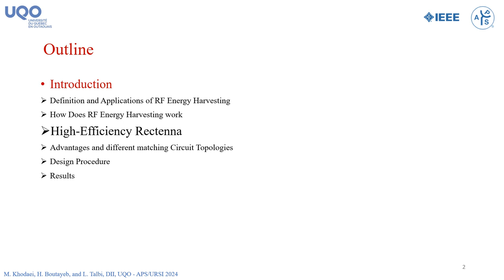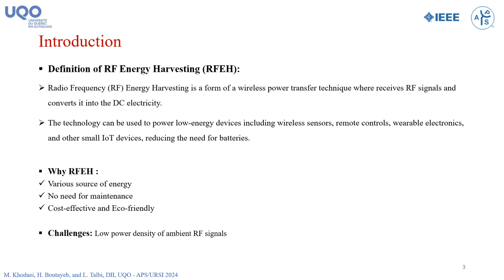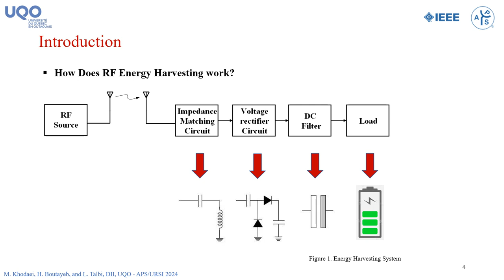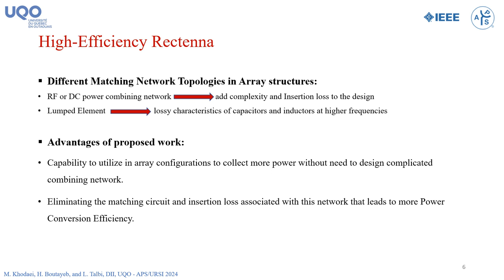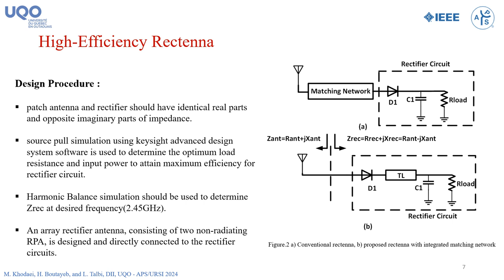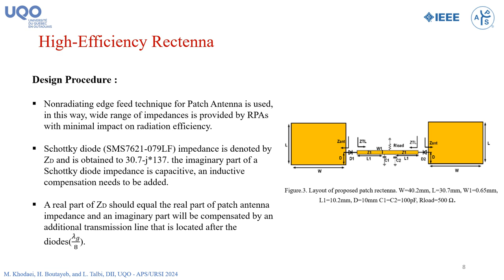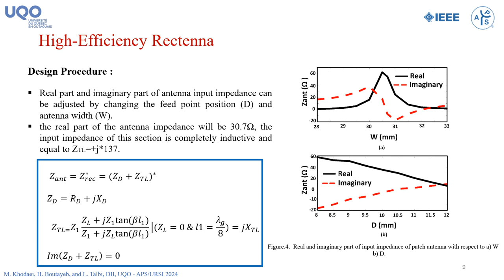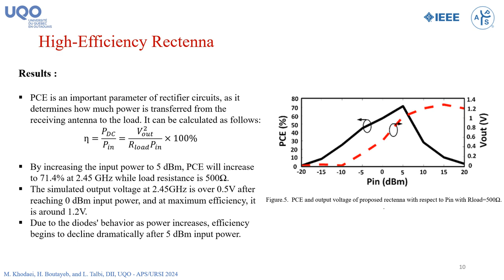High-Efficiency Patch Rectenna - Antenna and Propagation Symposium 2024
00:00  Introduction
02:58  High efficiency rectenna
07:38  Resutls and conclusion

This work presents a new patch type rectenna with an integrated matching network and rectifier circuit.  This system consists of two rectangular patch antennas, two Schottky diodes, and a RC filter. Non-radiating rectangular patch antenna is used, and the input impedance of antennas is tuned to be matched directly to the rectifier circuit. The proposed rectenna is designed to operate at 2.45 GHz with a maximum power conversion efficiency of 71.4% for an input power of 5 dBm and a load resistance of 500 ohm. The results of this study suggest that the proposed patch rectenna can be utilized for energy harvesting and wireless power transmission systems.

Authors: M. Khodaei, H. Boutayeb, and L.Talbi
Conference: Antenna and Propagation Symposium, Florence, 2024